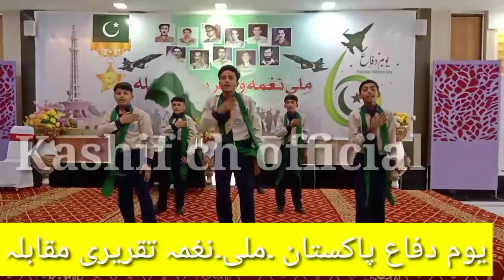September 6, 2022